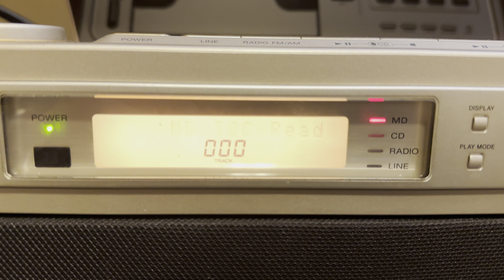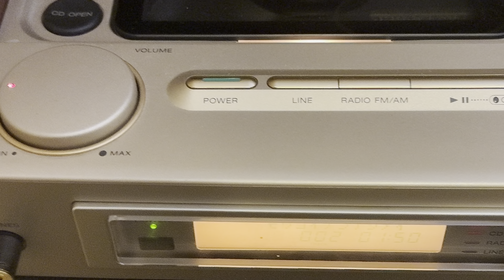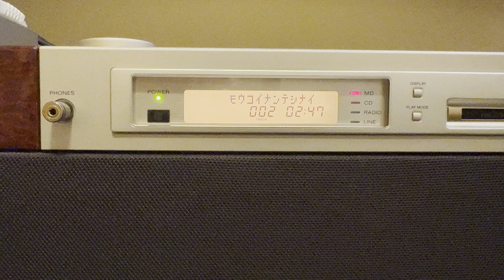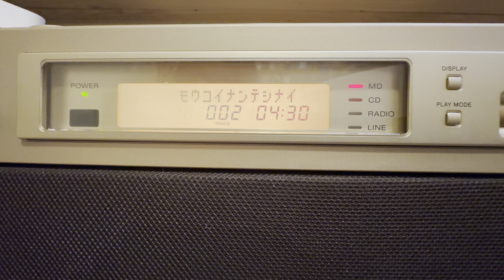Sony Celebrity 30th Anniversary CD, MD, AM FM Stereo System